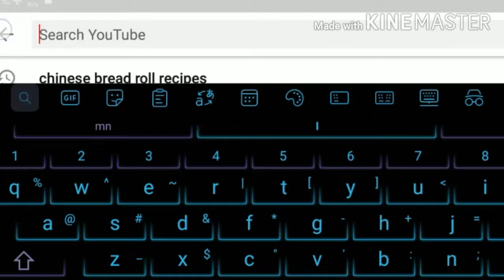Easy Chicken Bihari Boti Recipe | Bihari Boti on Pan | Chatpati Bihari boti | Shamsi World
Chicken bihari boti is  a chatpati recipe specially in outdoor party which include BBQ .Today we are going to make Bihari boti handi at home with great taste . its very  easy recipe we are cooking today as always we do .
Must Try This
Feel free to give your
feedback &  Suggestions